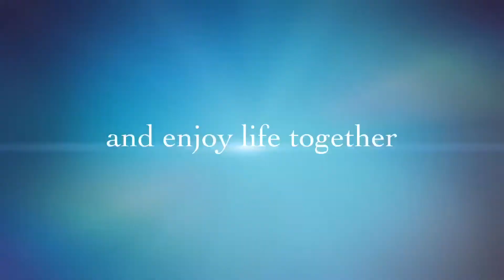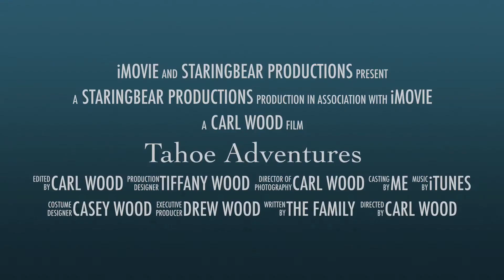Trailer for Tahoe 6/17